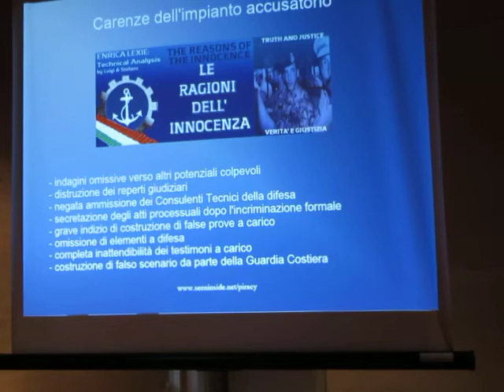MARO' 008 - Chi è Luigi Di Stefano ?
Il relatore si presenta. Ecco i fatti.